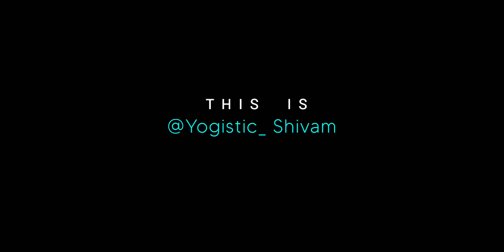3 Easy ways to Do kailashaasan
THIS MY CHANNEL DESCRIPTION

About Yogistic  Shivam

SHIVAM GUPTA
Master's HUMAN CONSCIOUSNESS  SCIENCE & YOGIC SCIENCE

( STATE REFEREE M.P  IND GOVT.  )
[ Professional yoga teacher ]

1)No

Link -

   😎 i provide advance yoga classes 😎
     Daily Yoga Online Classes

Facebook  id : ( link 👇 )
 👉  प्रणाम 🙏 दोस्तों👬 आप सभी का मेरे यूट्यूब चैनल पर स्वागत है । योग से संबंधित सभी प्रकार के आसन, प्राणायाम , मुद्रा  एवं बंध और सभी प्रकार की योग स्थितियों के  अभ्यास के वीडियोस हमारे चैनल पर आते रहते हैं।
इससे हमें थोड़ा मोटिवेशन मिलेगा और चैनल को रीच मिलेगी।
👉 मैं अपने चैनल पर योग🧘  से संबंधित सभी एक्टिविटीज को पोस्ट करता रहता हूं ।🧘
👉 मेरे द्वारा प्रतिदिन बच्चों एवं युवाओं को योग🧘 के नए- नए आसन , प्राणायाम का ऑनलाइन एवं ऑफलाइन प्रशिक्षण क्लास प्रदान की जाती है । जिसके वीडियो मैं अपने चैनल पर डालता रहूंगा ।
❤️❤️ मेरे द्वारा प्रशिक्षित बच्चे योग की ओपन नेशनल टूर्नामेंट्स खेलते रहते हैं जिसके वीडियो में इस चैनल पर लाऊंगा ❤️❤️
  👉😊 योग पढ़ाई से संबंधित सभी नई-नई जानकारियां एवं सभी न्यू अपडेट्स मैं आपको देता रहूंगा ।

               !    Desclaimer   !
Notice 👉  please do not go out of your way it hate anyone i talk about my video ,  this channel is meant  to teach people some knowledge about yog .
1976 copyright disclaimer are used for " Fair use " Purposes such as criticism commentry ,  news reporting, teaching scholarship, amd research fair use is a use permitted by copyright law that may otherwise
By infringed.  Suggest a balance in favour of fair.

    दोस्तों स्वस्थ रहिए और योग करते रहिए ।